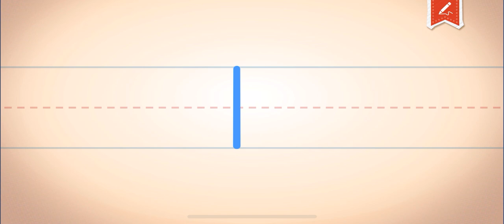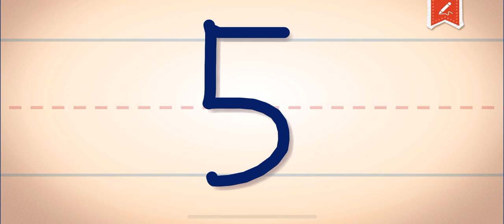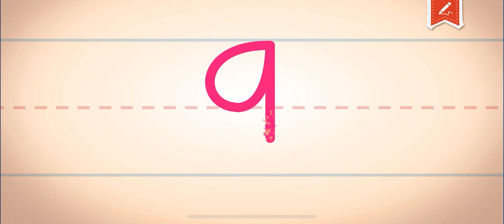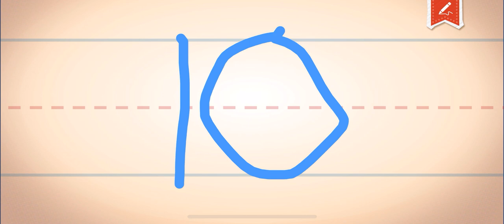1-10 NUMBERS [ ENDLESS LEARNING ]